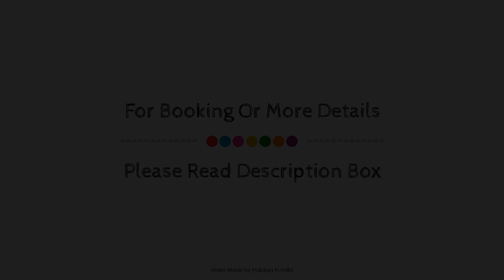Hotel Gorbandh, Udaipur, India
About Property:
Hotel Gorbandh is perfectly located for both business and leisure guests in Udaipur. The hotel offers a wide range of amenities and perks to ensure you have a great time. To be found at the hotel are free Wi-Fi in all rooms, daily housekeeping, postal service, taxi service, ticket service. Each guestroom is elegantly furnished and equipped with handy amenities. The hotel offers various recreational opportunities. Convenience and comfort makes Hotel Gorbandh the perfect choice for your stay in Udaipur.
Searching For
1. Hotel Gorbandh - Udaipur
2. Hotel Gorbandh - Udaipur Virtual Tour
3. Hotel Gorbandh - Udaipur Rooms
4. Hotel Gorbandh - Udaipur Amenities
5. Hotel Gorbandh - Udaipur Videos
6. Hotel Gorbandh - Udaipur Offers
7. Hotel Gorbandh - Udaipur Deals
Audio Credit:
Track Title: Blank Slate
Artist: VYEN